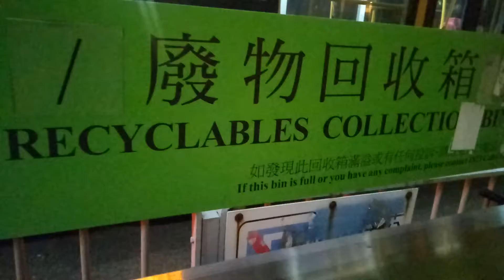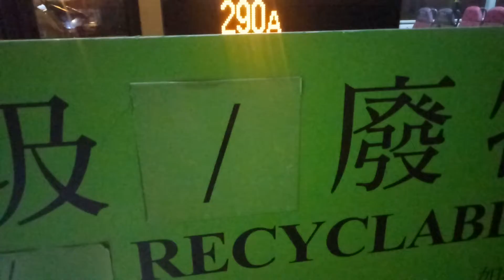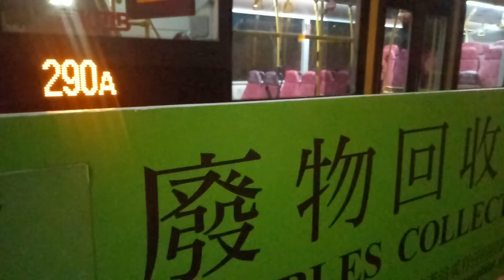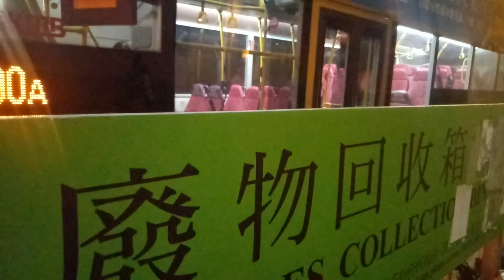KMB L ATENU867 TW6155@290A駛離彩明巴士總站